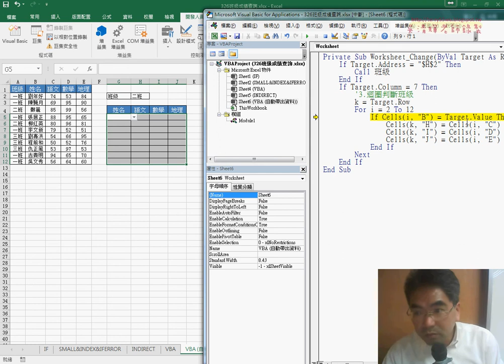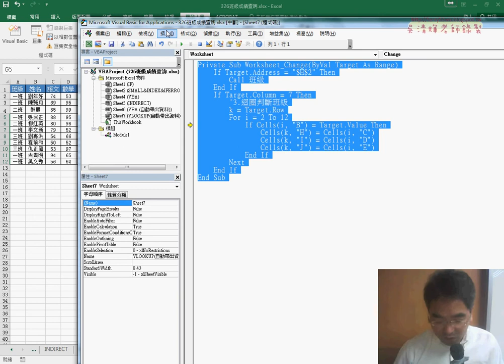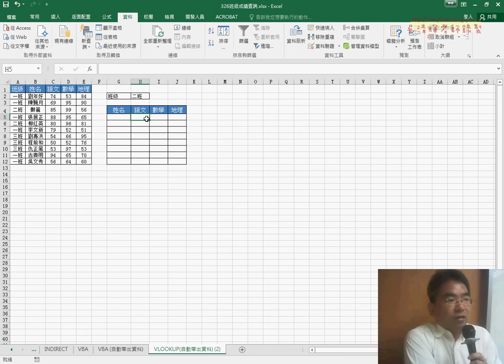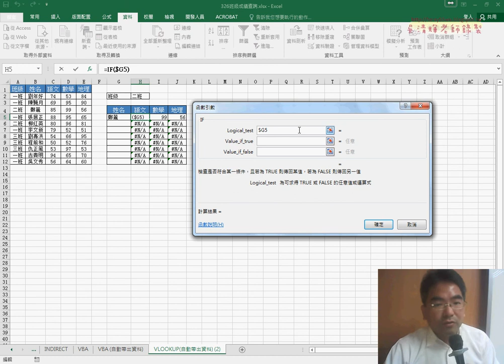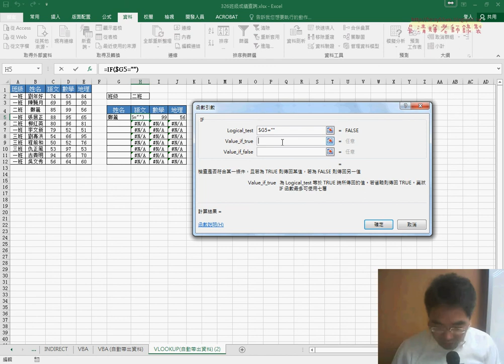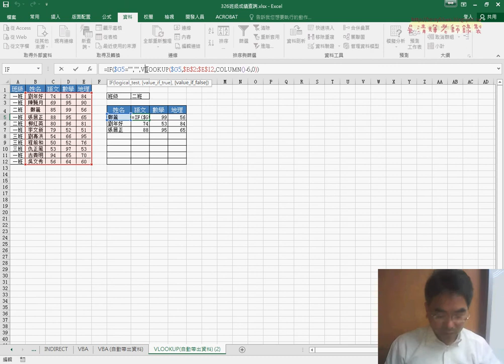04 補充用VLOOKUP自動帶出資料